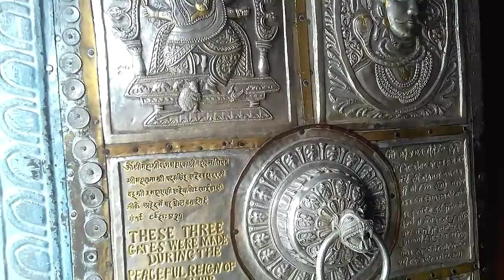Green Valley Sarahan Busher HP